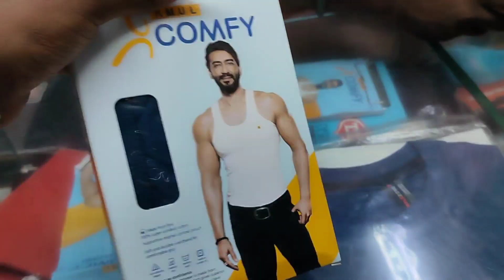🙏गांव में मां मनसा का पूजा कैसा होता है 🚩vlog मनसा पूजा मां मनसा पूजा 🚩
🙏गांव में मां मनसा का पूजा कैसा रीति रिवाज होता है 🚩vlog मनसा पूजा मां मनसा पूजा 🚩

Your Question:-
मां मनसा पूजा 2024
मां मनसा पूजा रीति रिवाज 2024
गांव में मनसा पूजा
गांव में मनसा पूजा कैसा होता है
मां मनसा पूजा के लिए घाट कहां से उठाया
गांव में मनसा पूजा 2024 न्यू वीडियो
मनसा पूजा का न्यू वीडियो 2024
मनसा पूजा क्या पर्व है 2024
मनसा पूजा क्यों मनाते हैं लोग 2024 न्यू वीडियो
मनसा पूजा
मां मनसा पूजा किया
मां मनसा पूजा

__मेरा नाम है __ सुमित चौधरी और आप सभी को हमारे न्यू ब्लॉक में स्वागत है

daily vlog incoming
next vlog incoming
new vlog incoming
Milte Hain aur ek vlogs ke sath